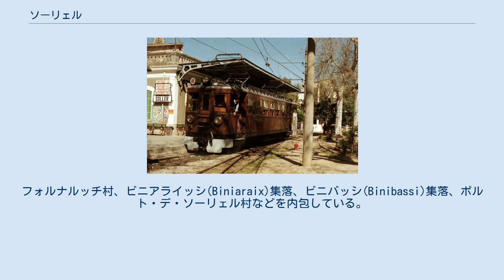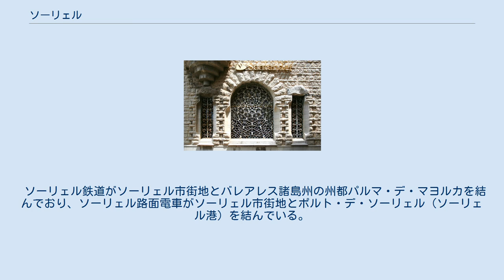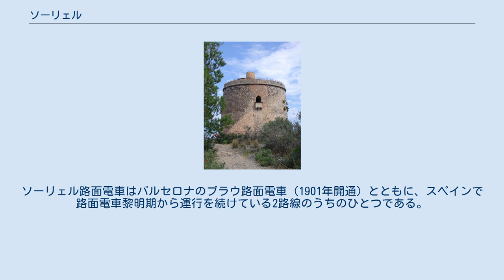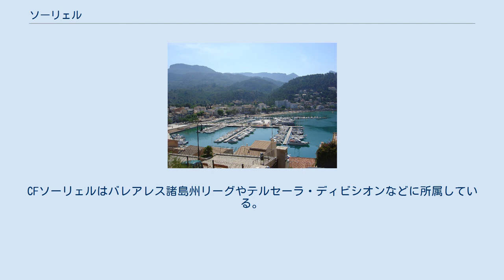ソーリェル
ソーリェル(カタルーニャ語: Sóller, カタルーニャ語発音: [ˈsoʎə])は、スペイン・バレアレス諸島州にあるムニシピ（基礎自治体）。
ソーイェルとも。
マヨルカ島の北西岸に近く、ソーリェル港から3km内陸に入ったボウル状の盆地に市街地がある。
フォルナルッチ村、ビニアライッシ(Biniaraix)集落、ビニバッシ(Binibassi)集落、ポルト・デ・ソーリェル村などを内包している。
2012年の人口は14,150人だった。
ポルト・デ・ソーリェルとソーリェルを結んでいるソーリェル路面電車で有名である。
2011年に「トラムンタナ山脈の文化的景観」としてユネスコの世界遺産（文化遺産）に登録されたトラムンタナ山脈に囲まれている。
 今日のソーリェルの経済は、主に観光業や外国籍居住者の支出に基盤が置かれており、柑橘類やオリーブ畑などの農業が経済を補完している。
1980年以降、毎年7月に国際民俗学フェスティバルを開催している。
港湾の名称でもあり、ソーリェルに含まれる村の名称でもあるポルト・デ・ソーリェル（ソーリェル港）は、約3,000人の人口を持つ観光地となっている。
 ポルト・デ・ソーリェルは商店、レストラン、バルなどが立ち並ぶリゾート地だが、同じマヨルカ島内の主要な観光地であるカルビアのマガルフ海岸などと比べれば静かである。
港湾を囲む道路沿いには、ホテル・エデン、ホテル・エスプレンディド、アイミア・ホテルのように、何棟かの大規模な滞在型ホテルがある。
 町の中心にあるコンスティトゥシオ広場はカフェに囲まれており、プラタナスが植えられ、中央部には噴水が設置されている。
ソーリェル路面電車は広場を通っており、ソーリェル駅はパブロ・ピカソやジョアン・ミロの博物館を組みこんで復元された。
サン・バルトメウ教会は広場の東側に面しており、隣接してソーリェル市庁舎やソーリェル銀行、アントニ・ガウディの弟子であるカタルーニャ人建築家のジョアン・ルビオによる1912年のモダニズム建築などがある。
銀行組織は1889年、他地域で稼いでソーリェルに戻ってきた人々の資金で設立された。
教会のオリジナルの建物は1236年まで遡ることができる。
現在の建物の主要な内部構造は、1688年から1733年にバロック様式で建設された。
 カンパナール（鐘塔）はネオゴシック様式のデザインとうまく調和している。
ファサードはやはりジョアン・ルビオによって、1904年に建設された。
古い街路配置はイスラーム教徒による支配時代に起源を持ち、16世紀から18世紀の歴史的邸宅が並んでいる。
町には屋根付きの市場があり、多くの橋を持つ流れの速い河川で二分されている。
17世紀初頭に建てられた邸宅によってもソーリェルは有名であり、特にグラン・ビアの邸宅郡はフランスの19世紀末(fin de siècle)におけるアール・ヌーヴォー様式を反映している。
 町の郊外には植物園があり、バレアレス諸島や地中海諸島の植物が植えられている。
ガーデンハウスにあるモダニズム邸宅はバレアレス諸島自然科学博物館として使用されている。
 ソーリェル鉄道がソーリェル市街地とバレアレス諸島州の州都パルマ・デ・マヨルカを結んでおり、ソーリェル路面電車がソーリェル市街地とポルト・デ・ソーリェル（ソーリェル港）を結んでいる。
1911年、オレンジとレモンをパルマに運搬するために、トラムンタナ山脈を横断する都市間鉄道のソーリェル鉄道が建設された。
1913年、軌間914mmで延長距離4.9kmのソーリェル路面電車が開通した。
ソーリェル路面電車はバルセロナのブラウ路面電車（1901年開通）とともに、スペインで路面電車黎明期から運行を続けている2路線のうちのひとつである。
パルマまでの交通手段には道路もあり、Ma-11号線がポルト・デ・ソーリェル＝ソーリェル市街地＝パルマを結んでいる。
 1899年に設立されたシルクロ・ソーリェレンセというスポーツ・社交クラブが存在する。
このクラブには陸上競技、チェス、女子サッカー、フットサル、登山・ハイキングの部門が存在する。
また、1954年に設立されたCFソーリェルというサッカークラブが存在する。
CFソーリェルはバレアレス諸島州リーグやテルセーラ・ディビシオンなどに所属している。